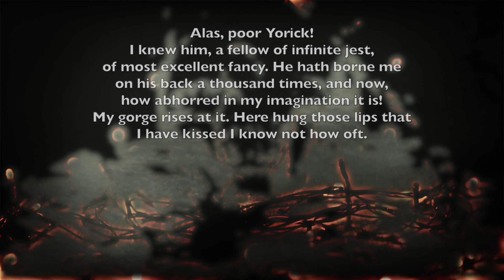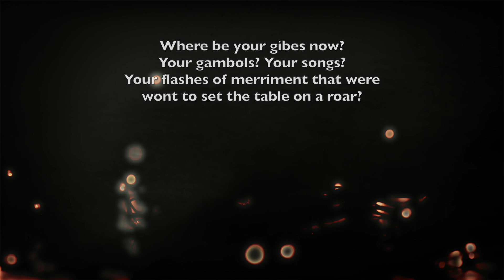Synthient Sound Halloween 2019...a mildly scary song!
Short Halloween track featuring Arturia SEM, Logic Retro Synth, IKM Syntronik, EZDrummer 2, and a few more.

Please leave a comment or question below and 'like' if you appreciate cheesy Halloween music!